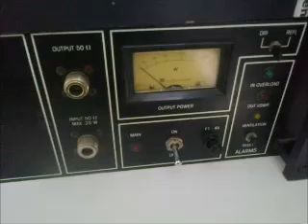suzan trio - jan de zwetser